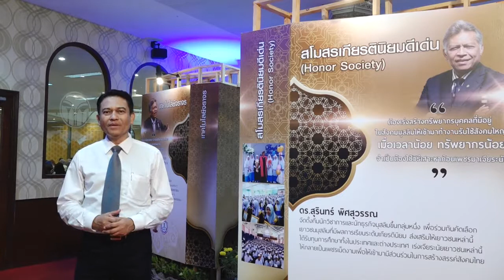MuslimtimeThailand | รำลึกคุณูปการ ดร.สุรินทร์ พิศสุวรรณ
--เมื่อวันที่ 9 ม.ค.2561 มูลนิธิเพื่อศูนย์กลางอิสลามแห่งประเทศไทย กลุ่มรวมใจเพื่อนสามารถและองค์กรเครือข่าย จัดงานรำลึกคุณูปการ ดร.สุรินทร์ พิศสุวรรณ อดีตเลขาธิการอาเซียน ซึ่งเสียชีวิตเมื่อวันที่ 30 พ.ย. 2560 ด้วยภาวะหัวใจล้มเหลว ทั้งนี้นายอภิสิทธิ์ เวชชาชีวะ หัวหน้าพรรคประชาธิปัตย์ ได้เดินทางมาร่วมในงานครั้งนี้ด้วย
-สำหรับกำหนดการในงานประกอบด้วยการขอดุอาอฺ และการกล่าวไว้อาลัยจากบุคคลสำคัญจากทุกวงการของประเทศไทย มีการเสวนาเรื่อง รำลึกคุณูปการ ดร.สุรินทร์ พิศสุวรรณ พร้อมการจัดนิทรรศการเพื่อให้บุคคลทั่วไปให้รับชม มีการเลี้ยงอาหารแก่ผู้เข้าร่วมงาน